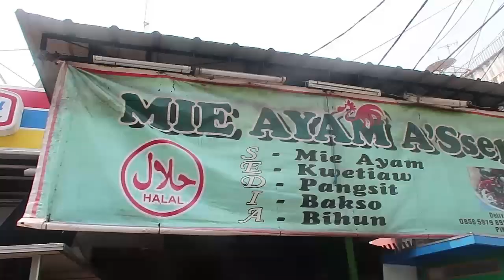HUNTING MIE AYAM GEROBAKAN JELAMBAR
Lokasi : Mie Ayam Assep Jelambar
Depan Indomaret jelambar Borobudur
Halal
Harga : 13rb/porsi
Rating : 8/10